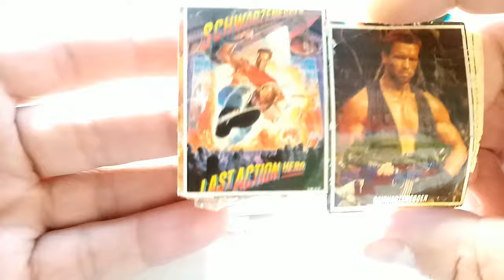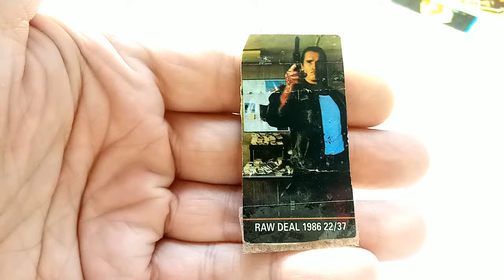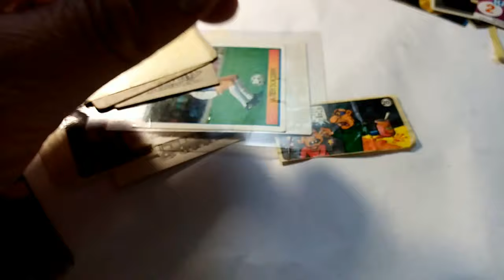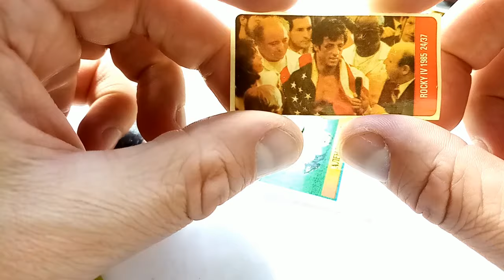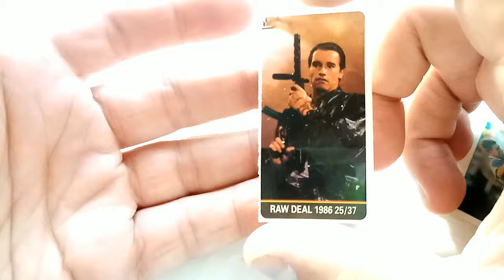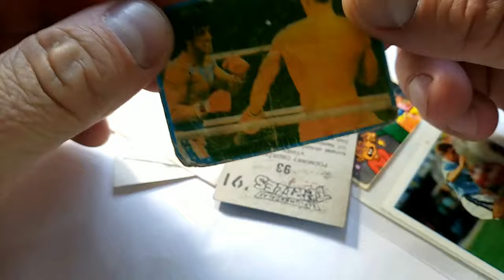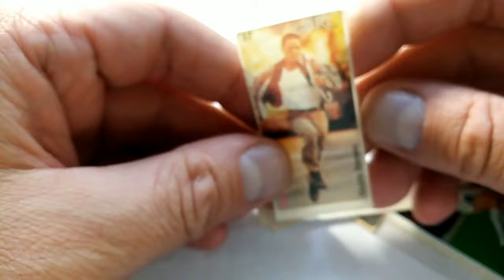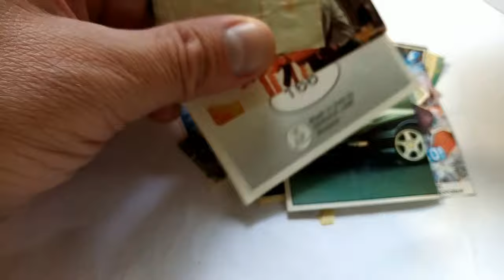РАСПАКОВКА ОБЗОР НАКЛЕЙКИ ИЗ 90 Х ШВАРЦЕНЕГГЕР СТАЛЛОНЕ КЛАД